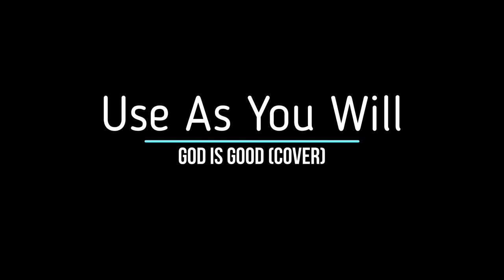Temitope. j Aladesanmi - God is good (cover)